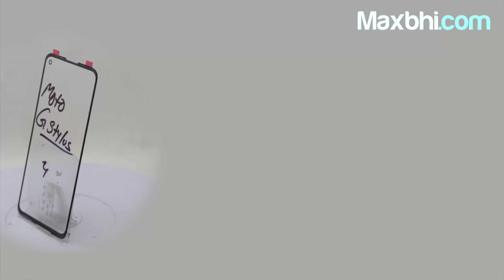Buy Motorola Moto G Stylus Front Glass, Free Delivery High Quality Best Price Maxbhi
Damaged Front Glass in your Motorola Moto G Stylus? The replacement Front Glass for Motorola Moto G Stylus comes with replacement warranty and the shipping is done in secured packing to make sure you get the product in perfect shape.